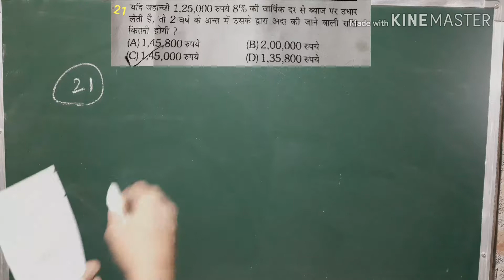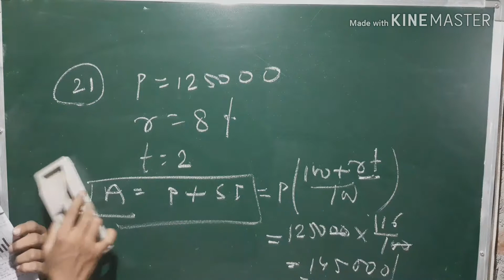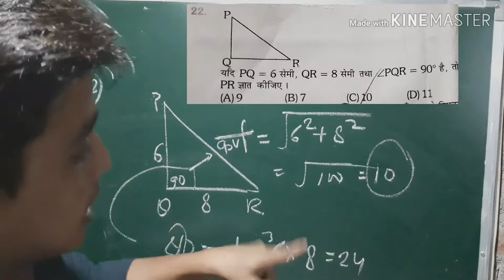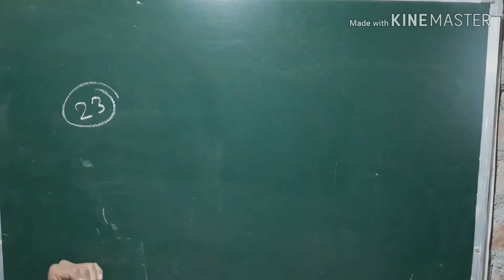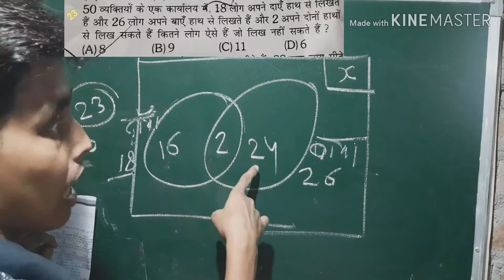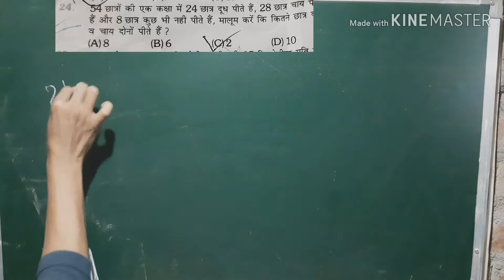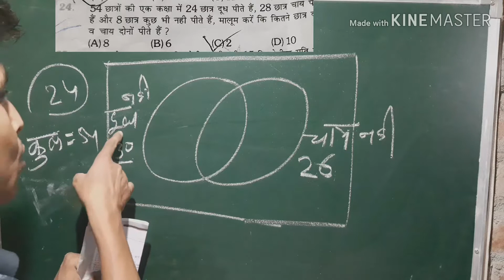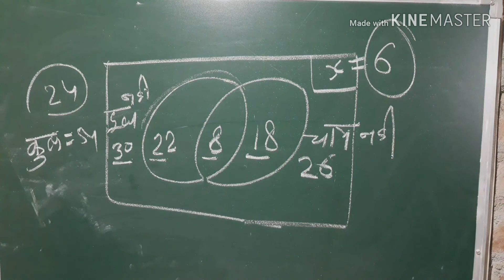Platform 3200 + math video 3rd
Video -3  कहा ध्यान है ।